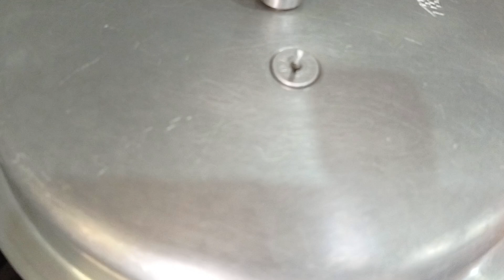ಬಸಂತಿ ಪಲಾವು | Basanti pulavu | ಬೆಂಗಾಲಿ ಸ್ವೀಟ್ ಪಲಾವು | ಪ್ಲೇಟಿಂಗ್ ಐಡಿಯಾ | Plating technique